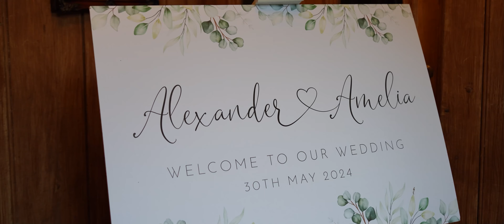The Ravenswood | Millie & Alex | Wedding Highlights